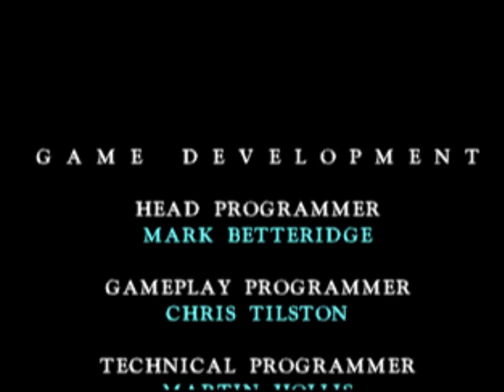Killer Instinct Arcade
This is the game that I used to play after school at the local pool hall. I am using a Fighter Stick SN for the Super NES. I die and continue a few times. I am trying to learn the timing of the controls so I can play better. I live up to my name or jgamespoorly.